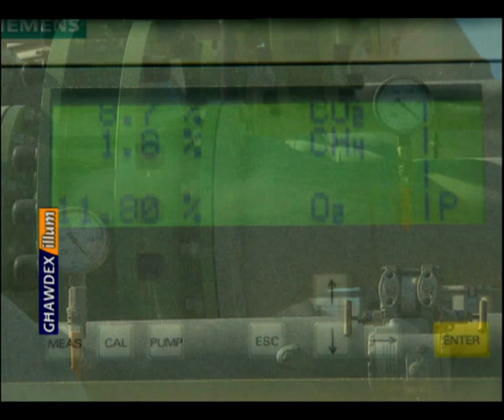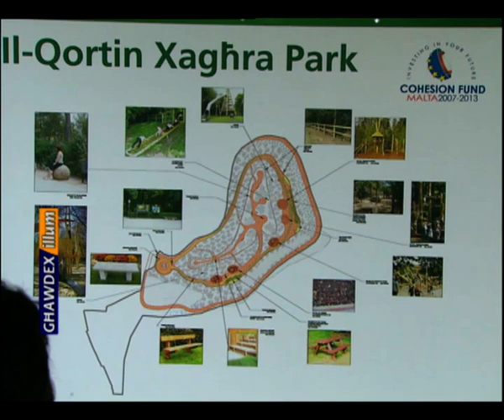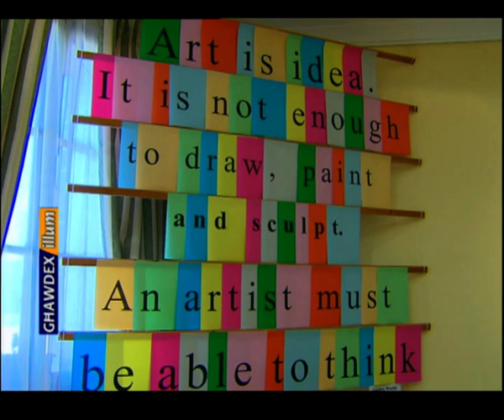GHAWDEXILLUM - IDEA MINN MARY PORTELLI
IDEA
WIRJA TA' XOGHOLIJIET FIL-MUZAJK MINN MARY PORTELLI